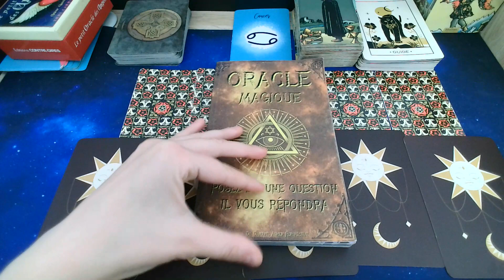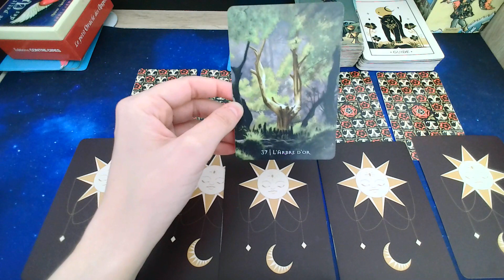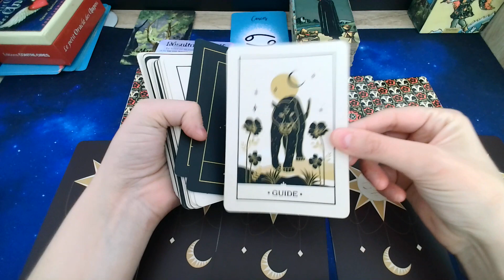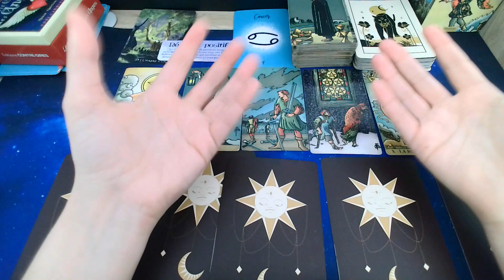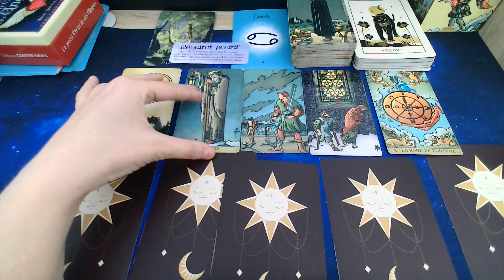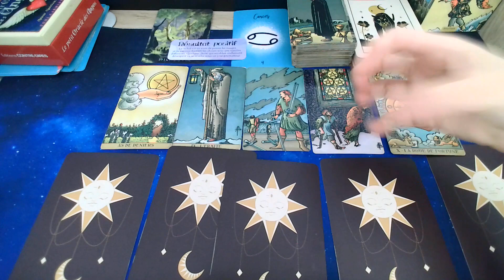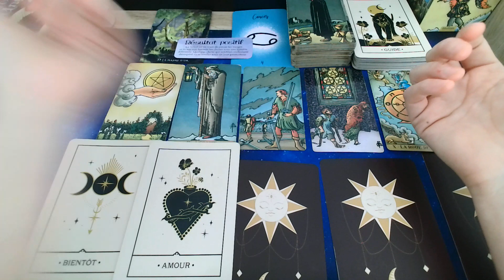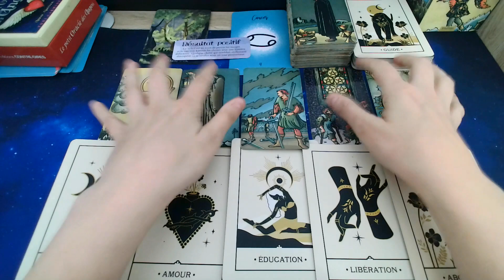Cancer du 17 au 23 Avril- 🌞Un cap franchit- Guidez par l'éducation que vous avez -le conflit de trop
Vous quittez l'emprise d'un environnement toxique pour renaitre de vos cendres!
  Pour plus de renseignement et d'info me contacter par mail
         Belle Lecture